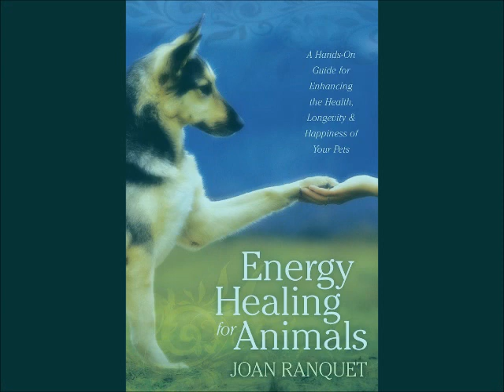Delilah Responds to Different Oils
If an animal doesn’t like something, you’ll know it right away—it will turn its head away or even walk away. But if it likes it enough to want to eat the oil right out of your hand, you know you’re on to something—it’s that simple. You won’t find an animal on the fence about smells, especially if they bring up negative memories and emotions.